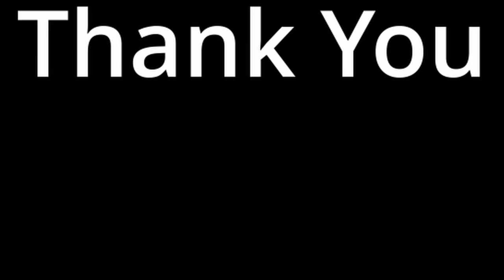WOLFQUEST, New Den! Hunt for food!